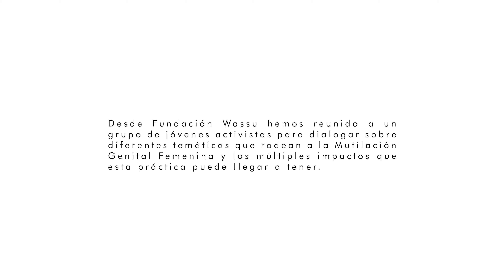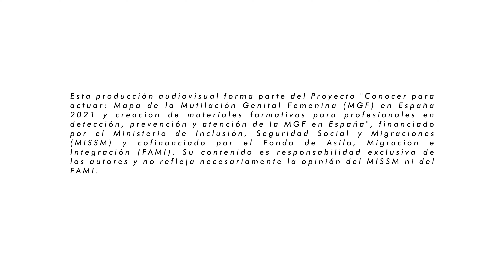ConocerParaActuar - Activismo y propuestas de actuación para el abandono de la MGF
Esta producción audiovisual forma parte del Proyecto "Conocer para actuar: Mapa de la Mutilación Genital Femenina (MGF) en España 2021 y creación de materiales formativos para profesionales en detección, prevención y atención de la MGF en España", financiado por el Ministerio de Inclusión, Seguridad Social y Migraciones (MISSM) y cofinanciado por el Fondo de Asilo, Migración e Integración (FAMI). Su contenido es responsabilidad exclusiva de los autores y no refleja necesariamente la opinión del MISSM ni del FAMI.